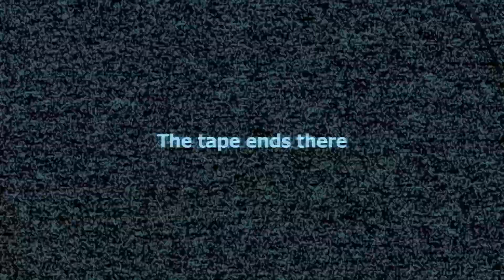Stop it slender! - Episode 4 // Gmod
Stop it slender is a multiplayer version of Slender with co-op/versus.

//Humans:
*Goal - collect all 6-8 pages on a map. Pages are not shared between players, which means if player X takes page1 - player Y still needs to take page 1.

//Slenderman:
*Goal - stop humans from stealing all pages.